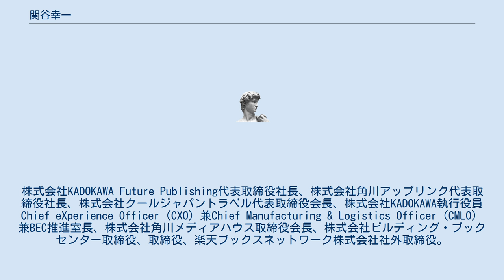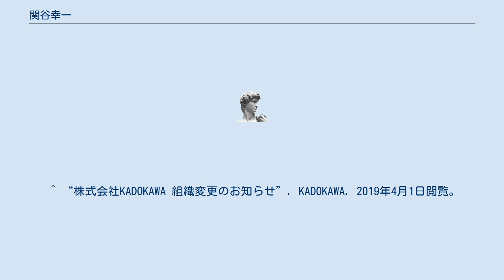関谷幸一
関谷幸一（せきや こういち、1960年2月14日 – ）は日本の編集者、実業家。
東京都出身。
株式会社KADOKAWA Future Publishing代表取締役社長、株式会社角川アップリンク代表取締役社長、株式会社クールジャパントラベル代表取締役会長、株式会社KADOKAWA執行役員Chief eXperience Officer（CXO）兼Chief Manufacturing & Logistics Officer（CMLO）兼BEC推進室長、株式会社角川メディアハウス取締役会長、株式会社ビルディング・ブックセンター取締役、取締役、楽天ブックスネットワーク株式会社社外取締役。
 ^ a b “株式会社 KADOKAWAと株式会社 KADOKAWA Future Publishing との吸収分割に関する事後開示書類”. 日本取引所グループ. 2019年7月12日閲覧。
 ^ “大阪屋栗田、楽天の子会社に”. 新文化. 2019年4月1日閲覧。
 ^ “有価証券報告書 第60期”. KADOKAWA. 2019年7月12日閲覧。
 ^ “大阪屋栗田が創業、体制を発表”. 新文化. 2019年7月12日閲覧。
 ^ “株式会社KADOKAWA 組織変更のお知らせ”. KADOKAWA. 2019年4月1日閲覧。
 ^ “2019年3月期 有価証券報告書（2019年06月21日）”. プロネクサス. 2019年7月12日閲覧。
 ^ “組織再編及び役員人事に関するお知らせ”. 2021年7月4日閲覧。